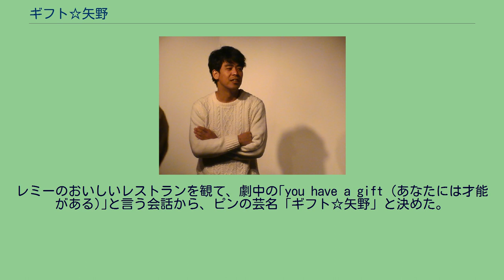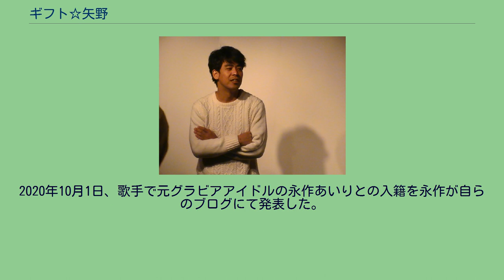ギフト☆矢野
身長177cm。
2007年7月「ギフト」解散。
2015年7月11日に決勝が行われた「第6回 お笑いハーベスト大賞」にて優勝。
2016年、毎月20本以上のライブに出演する。
2020年10月1日、歌手で元グラビアアイドルの永作あいりとの入籍を永作が自らのブログにて発表した。